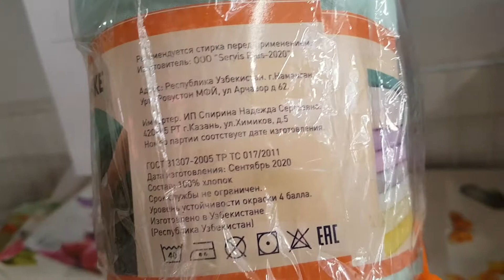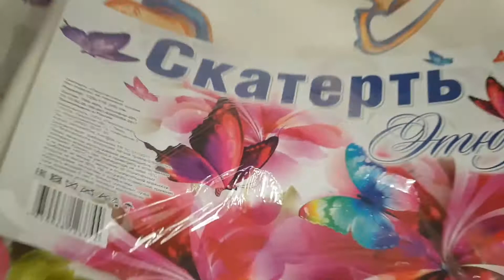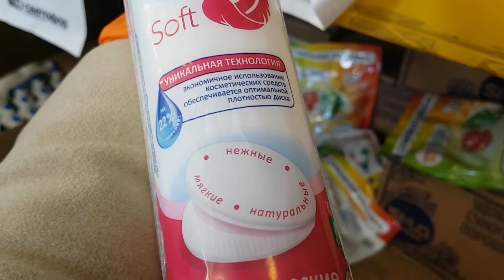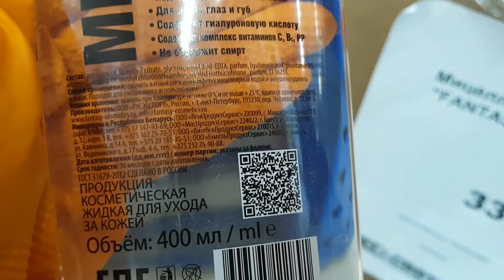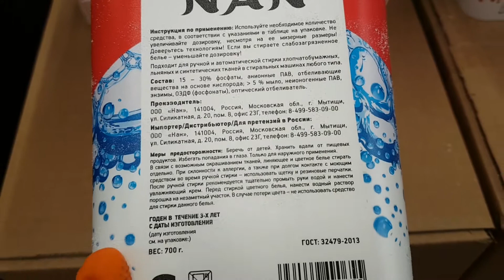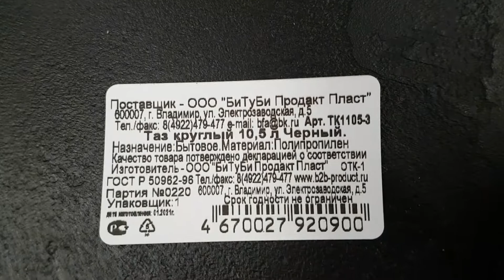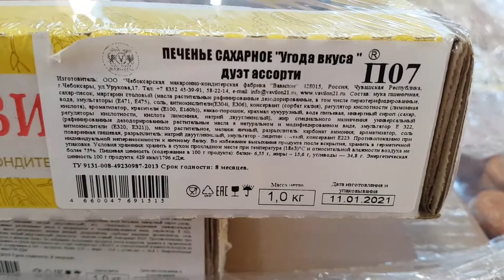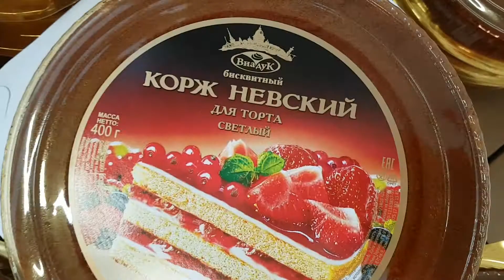МАГАЗИН СВЕТОФОР СУПЕР НОВИНКИ, ОБЗОР ПОЛОЧЕК!😍👍🔥